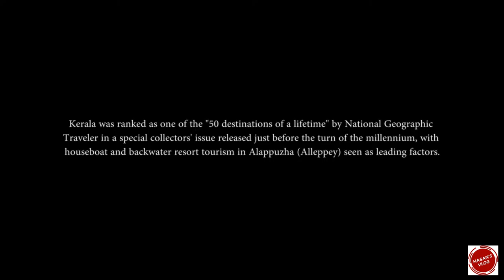কেরালা হাউজবোট ভ্রমণ || Kerala Houseboat Trip || Alleppey Backwaters || India || Hasan’s Vlog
কেরালা হাউজবোট ভ্রমণ || Kerala Houseboat Trip || ALLEPPEY || India || Hasan’s Vlog

❤️Vlog-03

Explore beautiful and cultural India with Hasan in this Vlog In Asia! Alappuzha situated in kerala state in india, also known as venese of east. Alappuzha (or Alleppey) is a city on the Laccadive Sea in the southern Indian state of Kerala. It's best known for houseboat cruises along the rustic Kerala backwaters, a network of tranquil canals and lagoons.Watch this Vlog so that you don't miss out on the breathtaking Athirappilly waterfall and Vembanad Lake! Alappuzha Beach is the site of the 19th-century Alappuzha Lighthouse. The city's Mullakkal Temple features a traditional design. Vembanad Lake's snake boat races are a well-known annual event.

Kerala (/ˈkɛrələ/ ( listen)) is a state on the southwestern Malabar Coast of India. It was formed on 1 November 1956, following the passage of the States Reorganisation Act, by combining Malayalam-speaking regions of the erstwhile states of Travancore-Cochin and Madras. Spread over 38,863 km2 (15,005 sq mi), Kerala is the twenty-first largest Indian state by area. It is bordered by Karnataka to the north and northeast, Tamil Nadu to the east and south, and the Lakshadweep Sea[11] to the west. With 33,387,677 inhabitants as per the 2011 Census, Kerala is the thirteenth-largest Indian state by population. It is divided into 14 districts with the capital being Thiruvananthapuram. Malayalam is the most widely spoken language and is also the official language of the state.

The Chera Dynasty was the first prominent kingdom based in Kerala. The Ay kingdom in the deep south and the Ezhimala kingdom in the north formed the other kingdoms in the early years of the Common Era (CE or AD). The region had been a prominent spice exporter since 3000 BCE. The region's prominence in trade was noted in the works of Pliny as well as the Periplus around 100 CE. In the 15th century, the spice trade attracted Portuguese traders to Kerala, there were two major princely states in Kerala-Travancore State and the Kingdom of Cochin.The Malabar region, in the northern part of Kerala, had been a part of the Madras province of British India, which later became a part of the Madras State post-independence. After the States Reorganisation Act, 1956, the modern-day state of Kerala was formed by merging the Malabar district of Madras State (excluding Gudalur taluk of Nilgiris district, Topslip, the Attappadi Forest east of Anakatti), the state of Thiru-Kochi (excluding four southern taluks of Kanyakumari district, Shenkottai and Tenkasi taluks), and the taluk of Kasaragod (now Kasaragod District) in South Canara (Tulunad) which was a part of Madras State.

The economy of Kerala is the 10th-largest in India with ₹7.82 trillion (US$110 billion) in gross state domestic product (GSDP) and a per capita GSDP of ₹204,000 (US$2,900).Kerala has the lowest positive population growth rate in India, 3.44%; the highest Human Development Index (HDI), 0.784 in 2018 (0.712 in 2015); the highest literacy rate, 93.91% in the 2011 census; the highest life expectancy, 77 years; and the highest sex ratio, 1,084 women per 1,000 men. The culture is a synthesis of Aryan, Dravidian, Arab, and European cultures,developed over millennia, under influences from other parts of India and abroad.

The production of pepper and natural rubber contributes significantly to the total national output. In the agricultural sector, coconut, tea, coffee, cashew and spices are important. The state's coastline extends for 595 kilometres (370 mi), and around 1.1 million people in the state are dependent on the fishery industry which contributes 3% to the state's income. The state has the highest media exposure in India with newspapers publishing in nine languages, mainly English and Malayalam. Kerala is one of the prominent tourist destinations of India, with backwaters, hill stations, beaches, Ayurvedic tourism and tropical greenery as its major attractions.

 "Amazing Tourist Place in Kuwait || কুয়েত সম্পর্কে কিছু অদ্ভুত তথ্য || KUWAIT || Hasan’s Vlog "